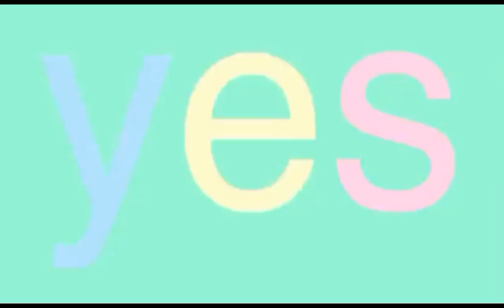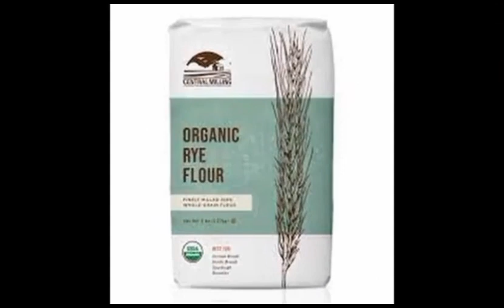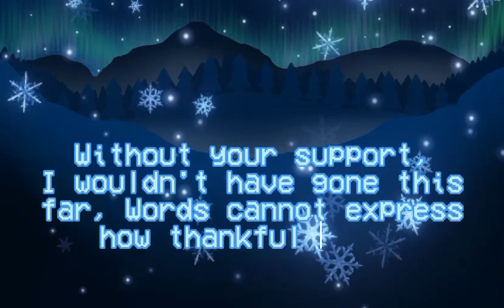JaydenCentar's Best Moments of 2023!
Enjoy one last recap of the best moments of 2023!

Due to issues: some parts are glitched out.